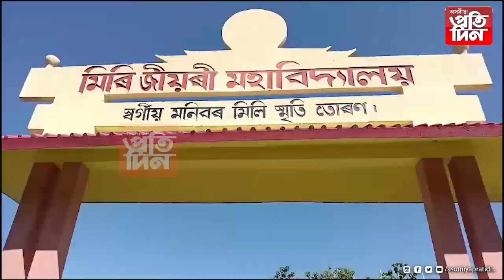ভাষাচাৰ্য টাবুৰাম টাইদৰ জন্মভূমিত প্ৰতিমূৰ্তি উন্মোচন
*আবক্ষ মূৰ্তি উন্মোচন কৰে মন্ত্ৰী ডাঃ ৰনোজ পেগুৱে ।